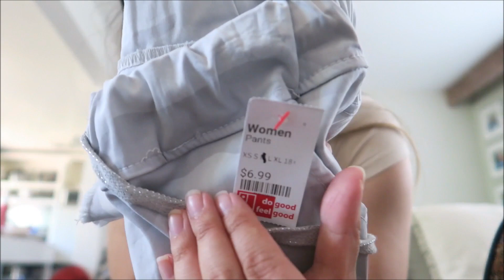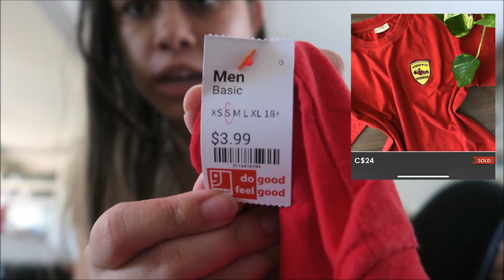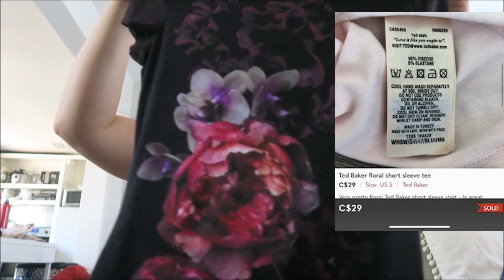Another Day, Another Thrift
The thrift obsession continues! Here is a montage of some other thrift hauls I have done.

P O S H M A R K: @vtillnerova

I N S T A G R A M: @vanessatillnerova